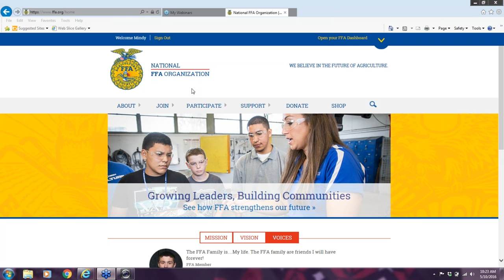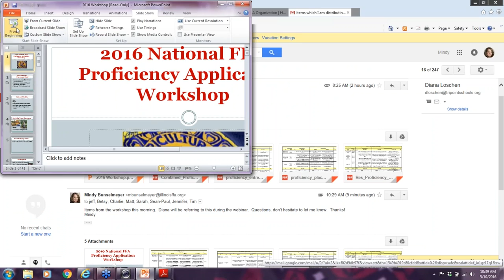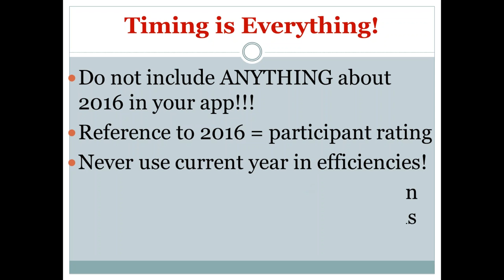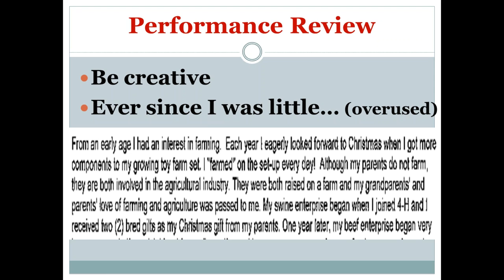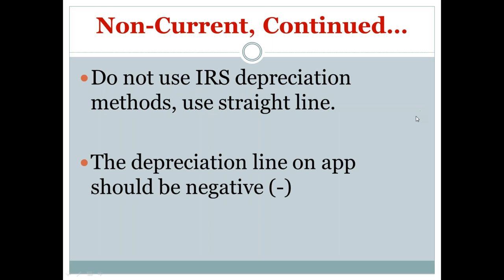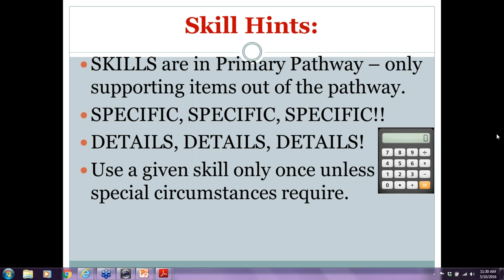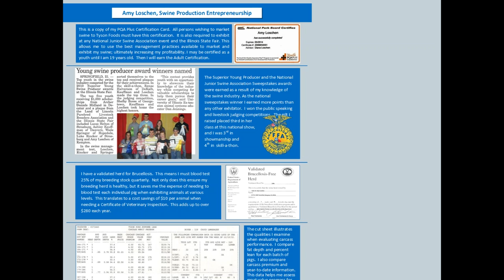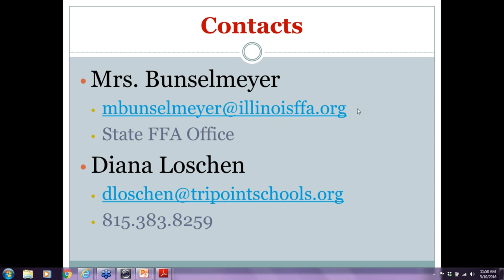2016 05 10 10 22 National Proficiency Application Workshop